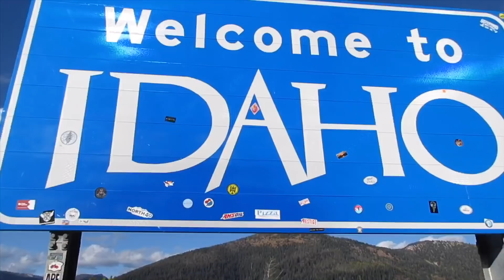PMHA GIRLS 2018